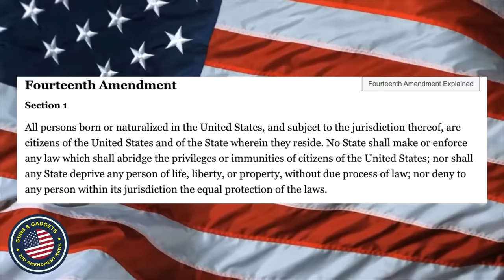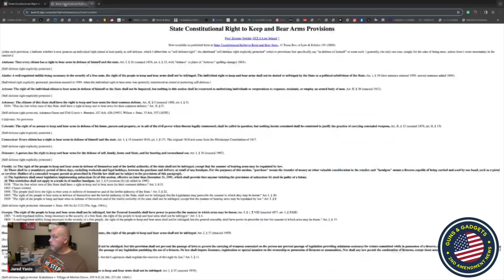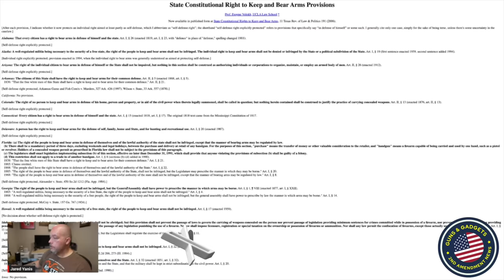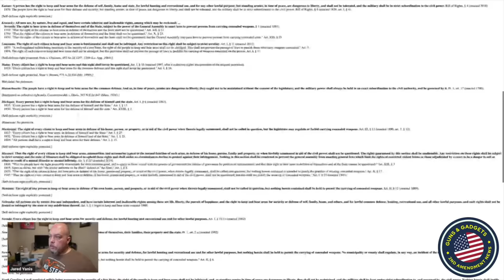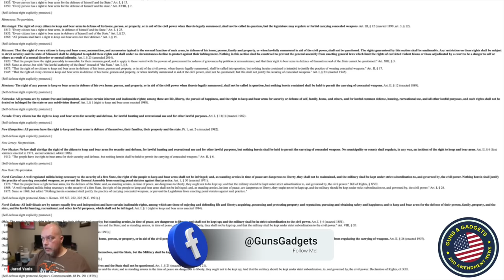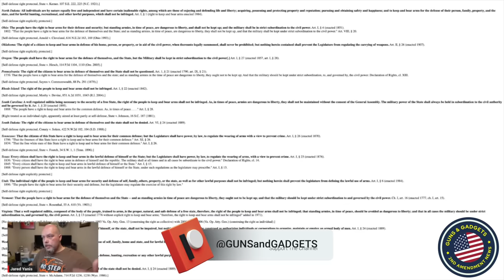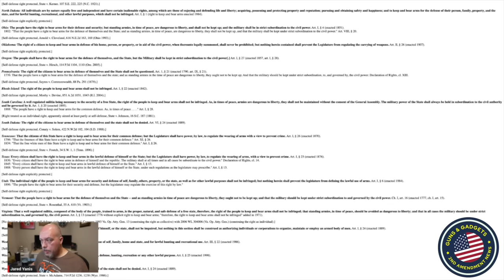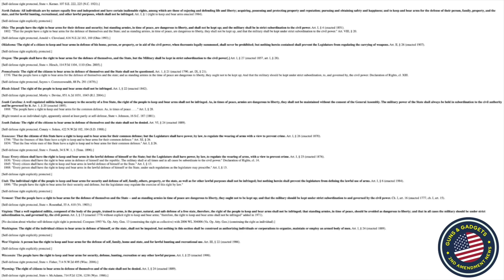5 States Don't Have A Right To Keep & Bear Arms In Their State Constitution! What About YOUR State?!